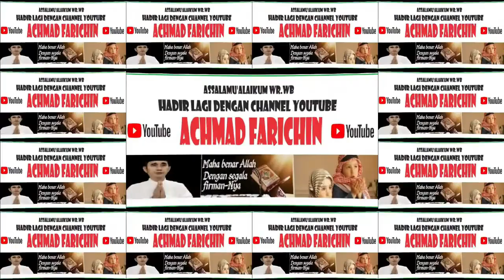QORIAH JULIANA WULANDARI (KUBU RAYA) // FINAL TARTIL ANAK-ANAK // MTQ XXXI KALBAR // Sanggau, 2023